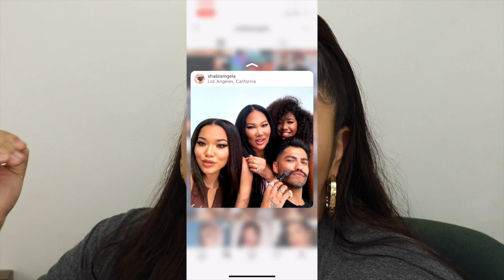WATCH ME CRY ABOUT EUPHORIA | MUKBANG + Q&A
Hey! Today I’m unwinding with y’all, while I eat my chipotle and answering some questions! Diving into some of my most beloved beauty products, mini story times with everyone’s fav queens, & sharing my thoughts on euphoria (mostly crying about rue)!